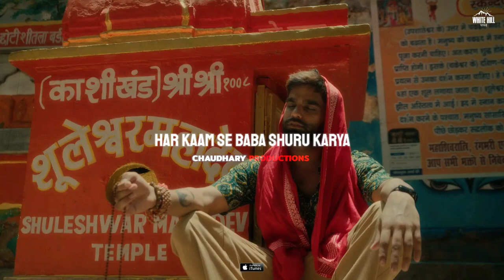BILLA SONIPAT ALA ~ SHIVA: THE DAMRU ALA Song Video (Lyrical) • Billa Sonipat Ala New Song Shiva